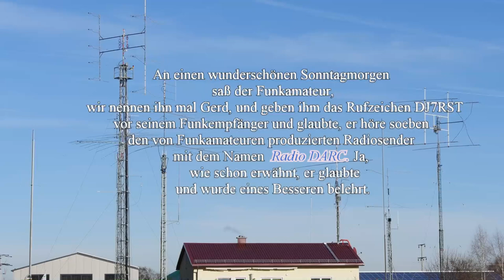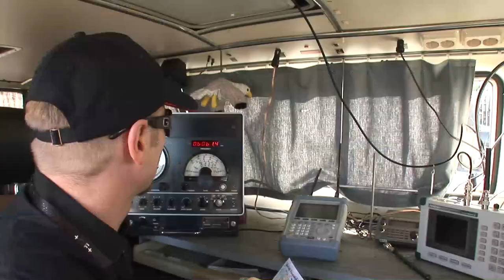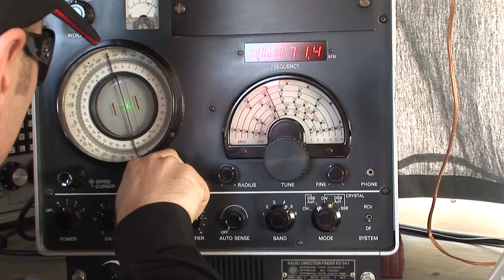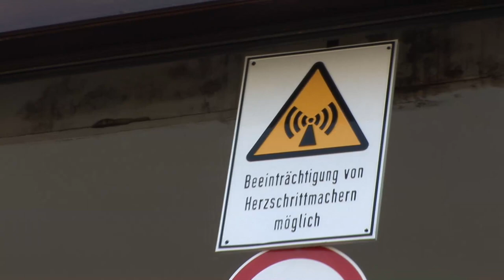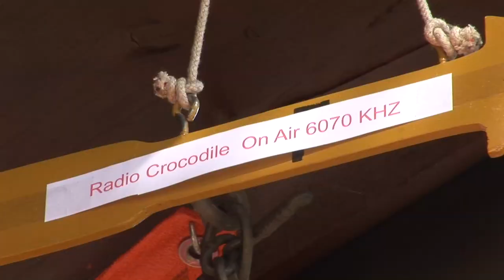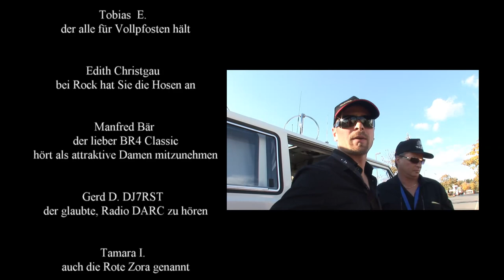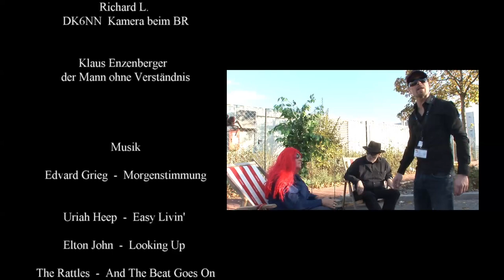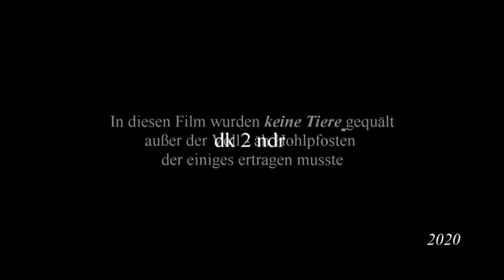Die Zwei und der Piratensender Ham-Radio VW T3 Peiler DJ7RST Amateurfunk dk2ndr Radio DARC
Humor ist eines der besten Kleidungsstücke, die man in Gesellschaft tragen kann
und Glück das Einzige, was sich verdoppelt, wenn man es teilt.